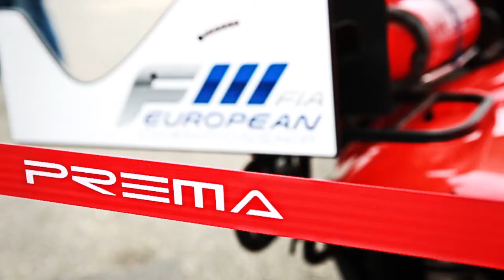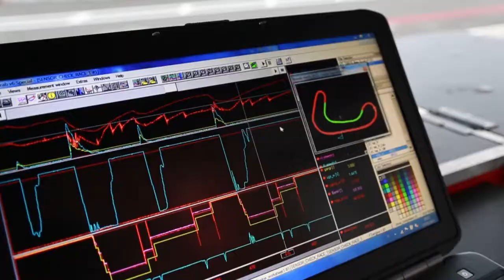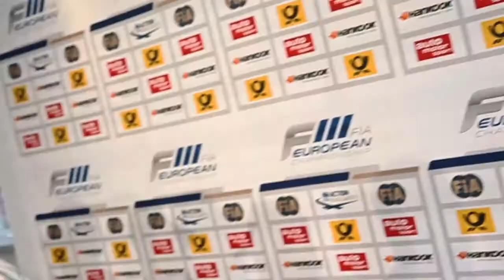FIA F3 European Championship - Brands Hatch Event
Resume of Brands Hatch event.